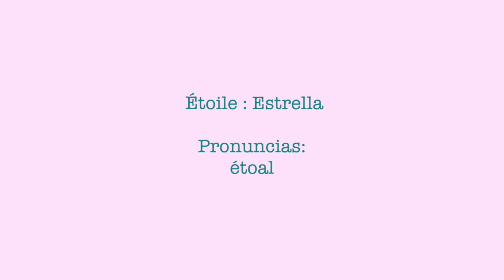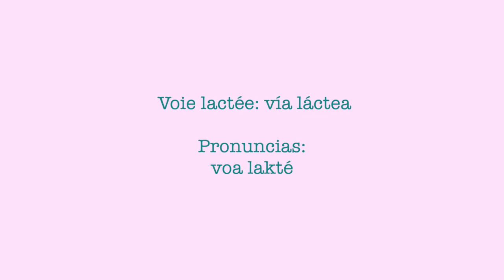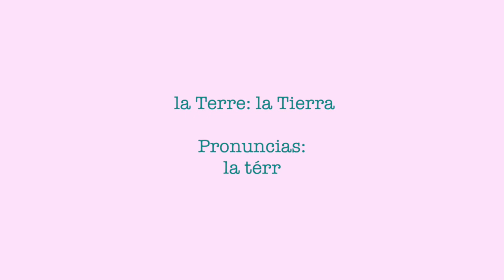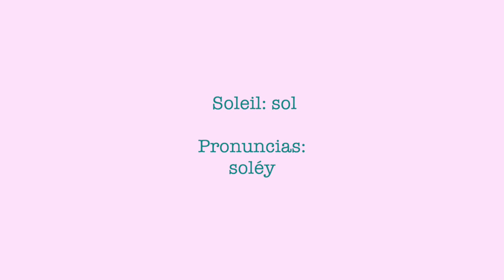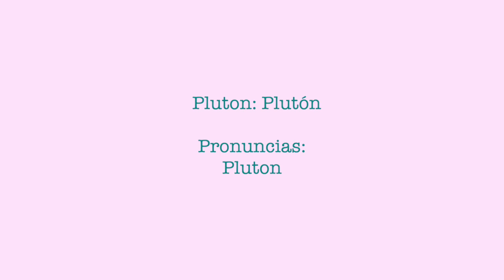EL UNIVERSO EN FRANCÉS fácil y ¡¡GRATIS!!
Si te gusta mi contenido apóyame dándole a LIKE ❤️ y compartir 😍

🚫 Se aceptan todos los comentarios salvo  aquello que sean irrespetuosos▲

❥Elige productos no testados en animales. Ojea marcas en esta lista